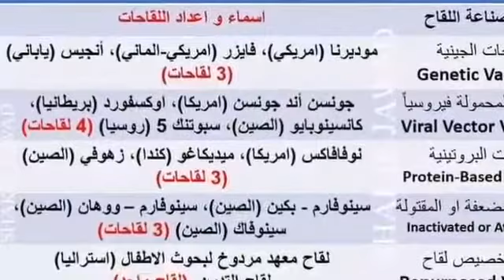Saudi arabia flights open